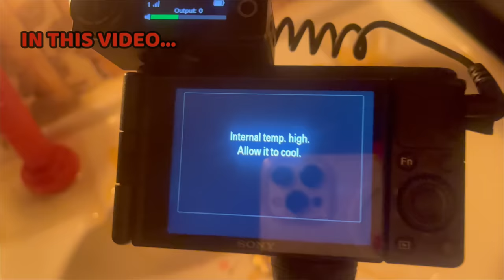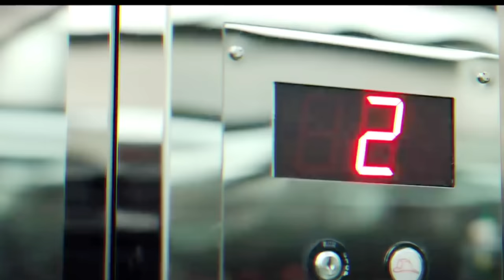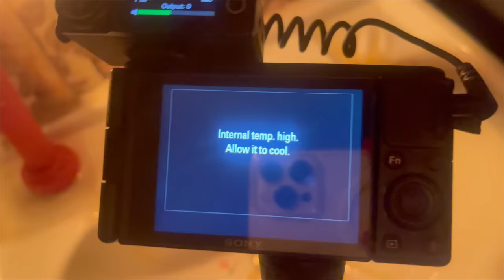I did THE CANDYMAN RITUAL at 3:33 a.m. 💀 *Biggest Mistake of My Life* 😱